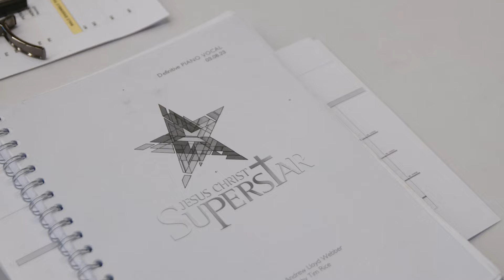Jesus Christ Superstar - Rehearsals